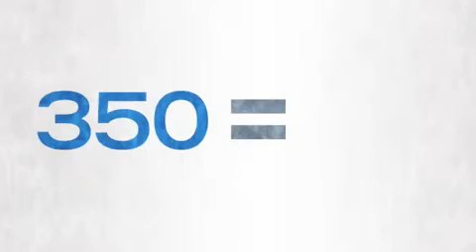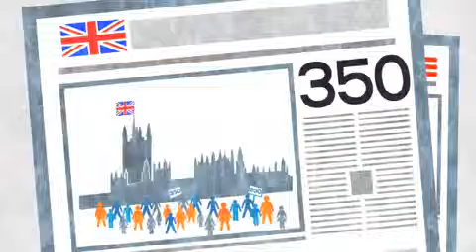350.org Because the world needs to know